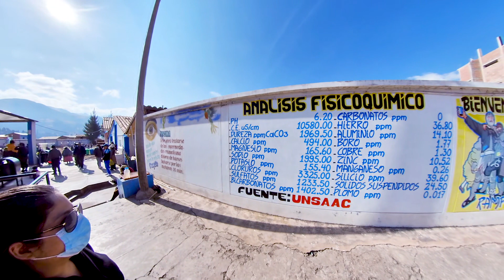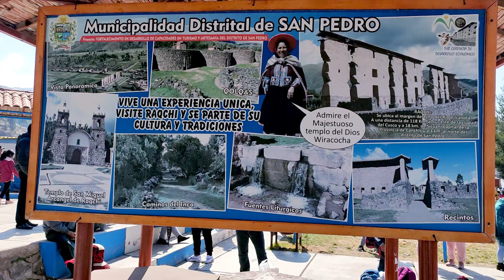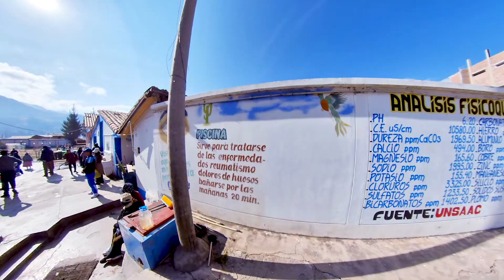Agua Medicinal de San Pedro Cusco Perú Viaje en moto desde Lima a Cusco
Agua Medicinal de San Pedro Cusco Perú Viaje en moto desde Lima a Cusco, este lugar se encuentra en el distrito de San Pedro de la Provincia de Canchis se ha convertido en un lugar muy visitado por las bondades que poseen las Aguas Medicinales de Marcani.
El ingreso por persona es de s/ 5.00 soles y te puedes quedar todo el día, el nombre de las aguas medicinales es “Aguas Minero Medicinales de Marcani” más conocidas como aguas medicinales de San Pedro.
Todos los días llegan personas de diferentes lugares y más cuando son feriados o fines de semana, la función de estas aguas es como un purgante, se puede confundir ya que estas son cristalinas, pero tienen un alto contenido de sulfato.

Desde la entrada se puede ver una piscina parecida al de las aguas termales, pero es fría para poder tratar diferentes males como el reumatismo y dolores de hueso, en el centro del complejo se encuentra la fuente de las aguas medicinales donde todas las personas cogen el agua para poderla beber y para después poder usar el baño.

Un letrero en la entrada que dice “Tome Agua con Fe”

Éste lugar es muy concurrido, también posee juegos para los niños mientras ellos esperan, un pozo de los deseos y finalmente puestos de yogurt natural y algunos caldos para aliviar después de los efectos del agua.